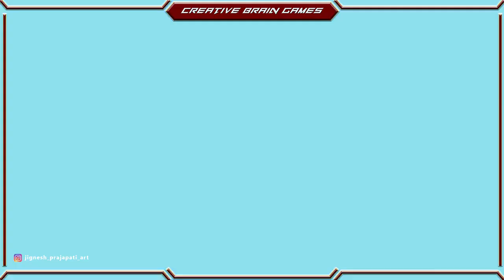Brawl Stars - Gameplay Walkthrough Part 275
Hi,
I will give you BEST games review for Mobile and Computer.